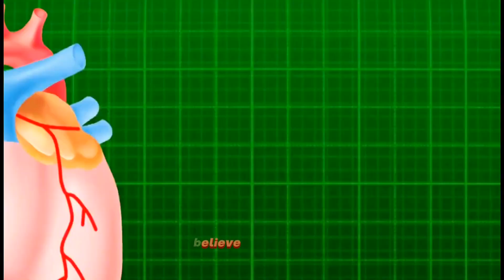Unconditional Love: Empowering Lives Through Jesus Christ's Compassion"🙏❤️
Description:

In this captivating video, we explore the profound concept of Jesus Christ's unconditional love for humanity. Discover how His sacrificial act has the power to transform lives and bring a sense of renewed purpose. Join us on this inspiring journey as we delve into the depths of Christ's love and learn how it can positively impact every aspect of our existence.

Key Takeaways:

Jesus Christ's love for humanity knows no bounds and is offered unconditionally.

By accepting His love and sacrifice, individuals can experience a profound transformation in their lives.

Embracing Jesus Christ's love leads to a renewal of hope, healing, and a brighter future.

Step-by-Step Process:

Understand the concept of Jesus Christ's unconditional love for humanity.

Reflect on the significance of His sacrificial act and how it relates to personal redemption.

Embrace this love by accepting Jesus Christ as the Savior and allowing His presence to create positive change in your life.

Resources Mentioned:

Bible: The Holy Scriptures revered by Christians, containing teachings and stories of Jesus Christ and His love for humanity.

Church Community: A physical or virtual gathering of believers who come together to support and encourage one another in their faith journey.

Devotional Books: Written materials that provide spiritual guidance, reflections, and prayers to deepen one's understanding of Jesus Christ's love.

My Best Advice:

When faced with challenges or uncertainty, remember that the love of Jesus Christ is always available to you. Embrace His love, accept His sacrifice, and allow His presence to transform your life. You are never alone, and His love has the power to bring you healing, hope, and a brighter future.

FAQ:

Q1: Is Jesus Christ's love only for Christians?

Q2: Can Jesus Christ's love really bring transformation in my life?

A2: Yes, many individuals have experienced profound transformation and positive change by accepting Jesus Christ's love into their lives.

Q3: Do I need to attend church to experience Jesus Christ's love?

A3: While being part of a church community can offer support and guidance, Jesus Christ's love can be experienced individually as well.

Q4: How can I deepen my understanding of Jesus Christ's love?

A4: Reading the Bible, engaging in prayer, and seeking guidance from spiritual resources can help deepen your understanding of His love.

Q5: Is forgiveness a part of Jesus Christ's love?

A5: Yes, forgiveness is central to Jesus Christ's love, and through His love, one can find the strength to forgive and be forgiven.